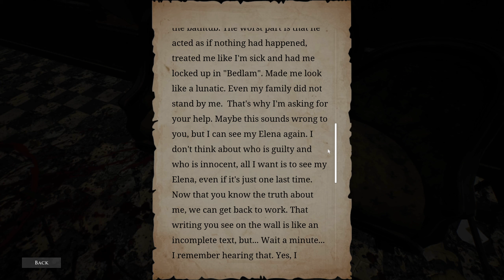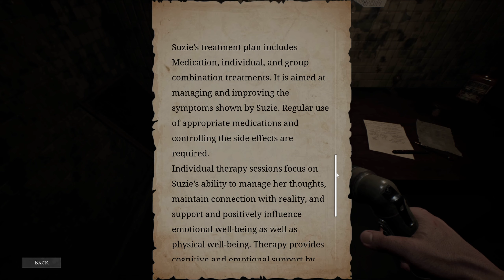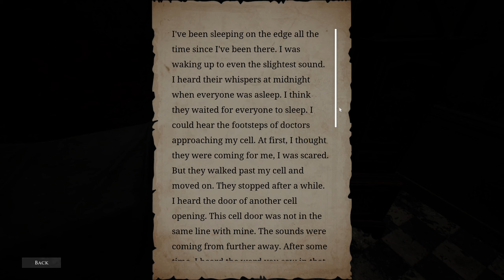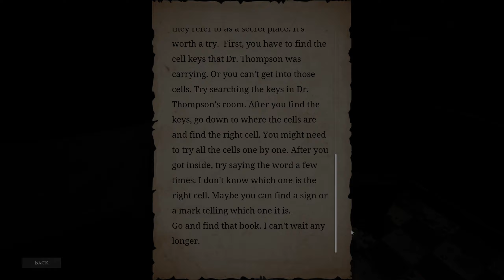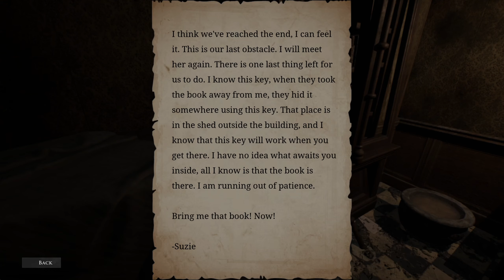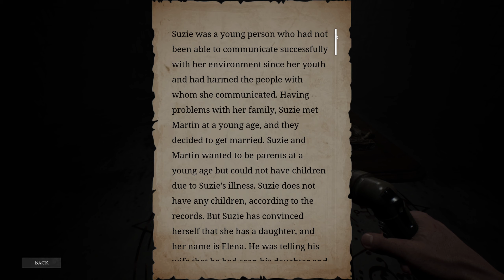Demonologist - Bedlam New Map: Suzie's Story /Full playthrough Guide